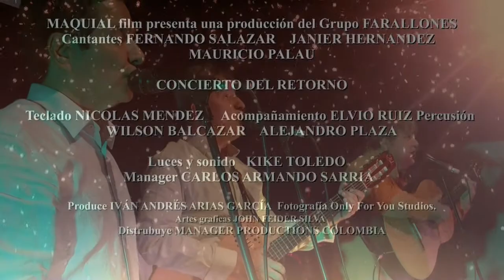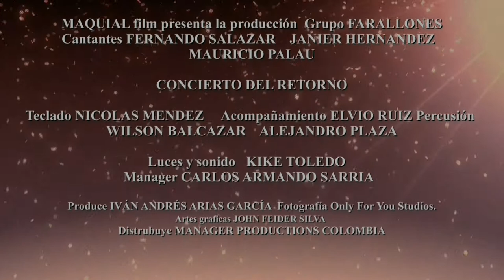Grupo FARALLONES el Retorno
El grupo Farallones, que conquisto el publico vuelve después de veinte años. Sus integrantes, consagrados artistas desean realizar nueva gira, con repertorio de música folclor, antillana y nuevos temas.